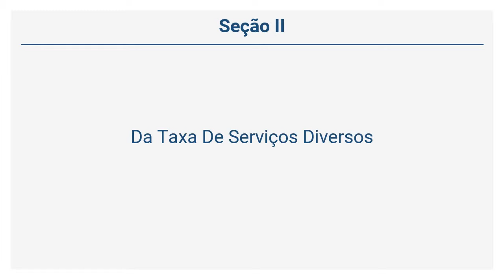Código Tributário de Guarulhos - Da Taxa De Serviços Diversos (Art. 81 a 84)